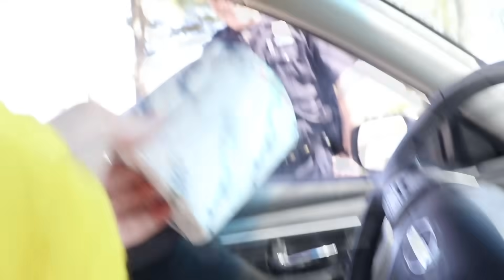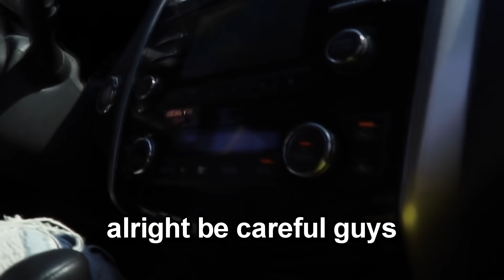DING DONG DITCH IN HAZMAT SUITS! *COPS CALLED*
Today we did ding dong ditch in hazmat suits and the cops got called... we got pulled over and caught it was insane!

ireland boys productions pit 24 hours challenge undisputed florida fox sneaky area 51 this is how we bingham family vlogs reaction tucker scrubby inter halloween costume real estate funny prnk prank 48 hours school investing gets owned dom couple goals prank on boyfriend black friday 2019 vlogmas haul tech deals boxing bully gets owned dom tracy no idea 2020 tfue ecommerce make money